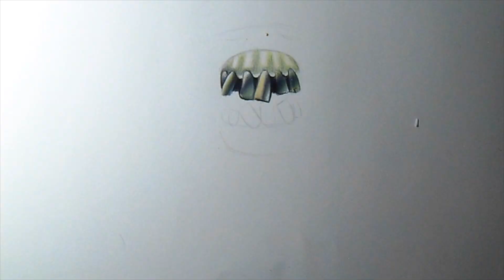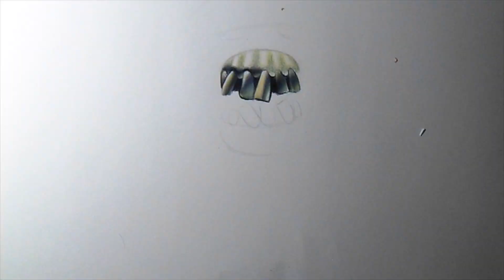MONSTER — GRAFFITI SKETCH ft. xmunox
MOSNTER REPLIK (MUGRE CREW) SKETCH GRAFFITI